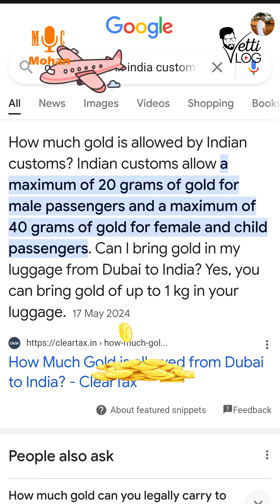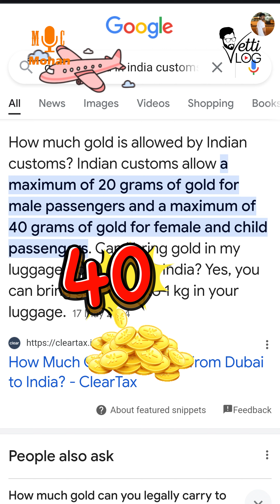Dream Dubai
Dubai Parithabangal

UAE based Tamil YouTube channel
Please give me your full support for my succes